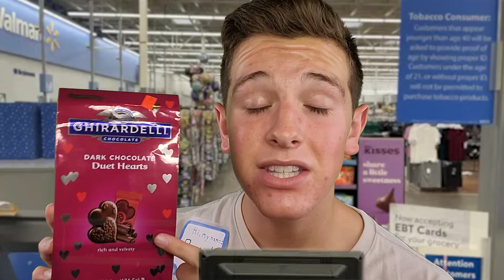ASMR Rude Walmart Cashier Checks You Out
Welcome to Walmart, where we have everyday low prices and workers that act like actual pr*cks. Gotta love Walmart 💙  Today, this rude cashier is going to tap on all of your items and check you out while judging your every move. I hope that you enjoy 🥰

~✨️TIMESTAMPS ✨️~

0:00 Can I help you?

1:24 Are you a Walmart Savings Member?
2:42 I get paid $12 an hour ☹️
3:12 I have to tap on everything for security
4:07 tortellini
4:50 Sliced Carrots 🥕
5:20 I can't sell you this ✌️
5:54 Tuna
6:24 Diced Tomatoes
6:51 Great Value Honey 🤮
7:33 More Tomatoes? 🤨
7:54 Coconut Dr. Pepper
8:31 Prescription can not be checked out here ✋️
9:18 Outdated chocolate 🍫
9:54 Tasting to check ✔️
10:55 Equate acne wash
11:51 Equate Gentle Cleanser
12:44 Bubble moisturizer
14:15 WHAT'S THIS?!
14:43 Hot chocolate
15:21 Your total is = $350 💀
17:13 GET OUT

The goal of this video is to slow down your pace and get your mind relaxed. In a crazy world that we live in, it is important to calm down and focus your mind.  :)